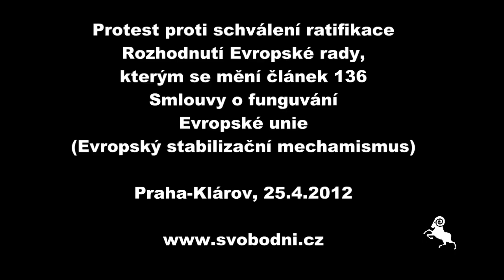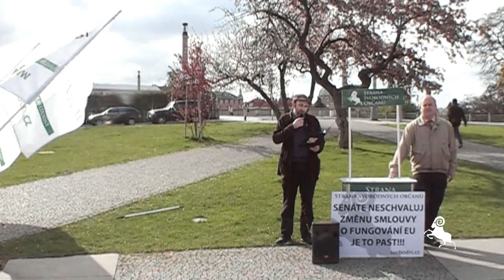25.4:2012: Proti ratifikaci ESM - Jiří Kubíček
Místopředseda pražského krajského sdružení Svobodných Jiří Kubíček hovoří o dalších skrytých eurodluzích (TARGET2) na protestním shromáždění proti schválení ratifikace Rozhodnutí Evropské rady, kterým se mění článek 136 Smlouvy o fungování Evropské unie (zavedení Evropského stabilizačního mechanismus do primárního práva EU) - smlouva dluhů.